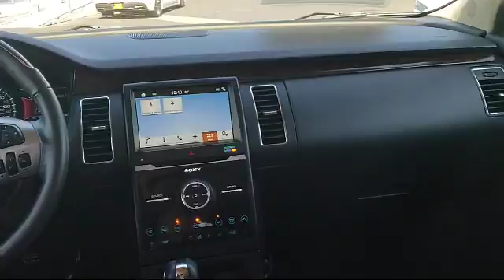2016 Ford Flex Limited Sacramento Roseville Elk Grove Folsom Stockton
2016 Ford Flex Limited Stock Number: R85143 Vin:2FMHK6D83GBA01518 Previous Rental.

Future Ford
650 Automall Drive